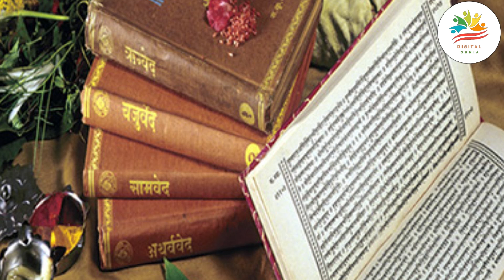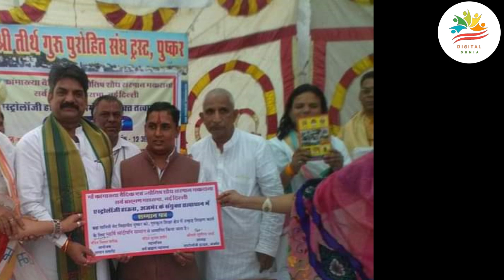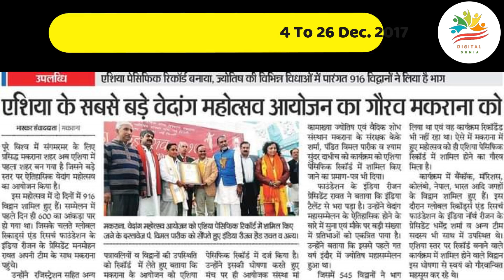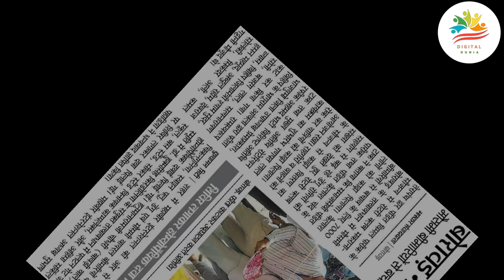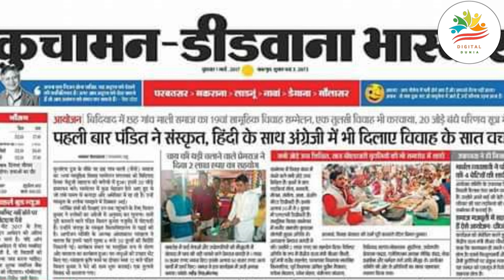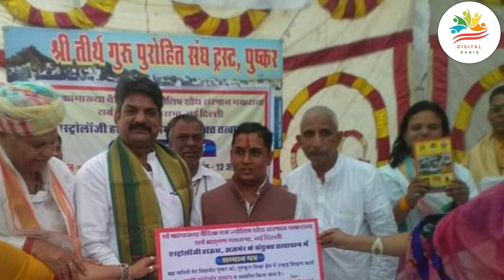विशेष प्रतिभा संपन्न पंडित विमल पारीक राजस्थान का जीवन परिचय। Documentary On Pandit Vimal Pareek Ji.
पंडित विमल पारीक राजस्थान के मकराना शहर के निवासी हैं।  बाल्यकाल से ही विशेष प्रतिभा के धनी पंडित जी को उनके ज्ञान और व्यवहार कुशलता के लिए जाना जाता है। सन दो हज़ार सत्रह में मात्र पच्चीस वर्ष की अल्प आयु में आपके द्व्रारा आयोजित वेदाङ्ग महोत्सव ने आपको मकराना ही नहीं अपितु सम्पूर्ण प्रदेश में ख्याति दिलाई। वेद -विद्यालय की स्थापना और सनातन संस्कृति को युवा वर्ग में उचित स्थान दिलाने हेतु पंडित जी निरंतर प्रयासरत है।

वर्तमान युग की संवाद स्थली अर्थात इंटरनेट पर भी आप अपने वेबसाइट के माध्यम से उपस्थित हैं।

सदैव नवाचारों के माध्यम से चर्चा में रहने वाले पंडित विमल पारीक एक विनम्र और बहु आयामी व्यक्तित्व के धनी हैं। टीम डिजिटल दुनिआ आपके उज्ज्वल भविष्य की कामना करती है।

Pandit Vimal Pareek is a resident of Makrana city of Rajasthan. Pandit ji, rich in special talent since childhood, is known for his knowledge and tact. In the year 2017, at the young age of only twenty-five years, the Vedang Mahotsav organized by him brought him fame not only in Makrana but in the entire state. Pandit ji is constantly trying to establish Ved Vidyalaya and to give proper place to Sanatan culture in the youth.

He is present through his website on the medium of communication of the present era i.e. Internet.

Pandit Vimal Pareek, who is always in discussion through innovations, is a humble and multi-faceted personality. Team Digital Duniya wishes you a bright future ahead.